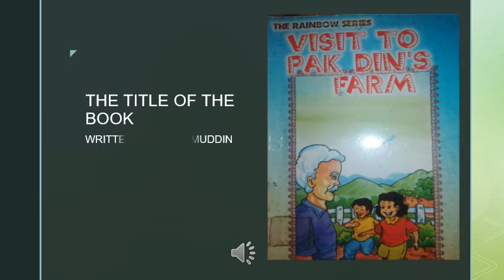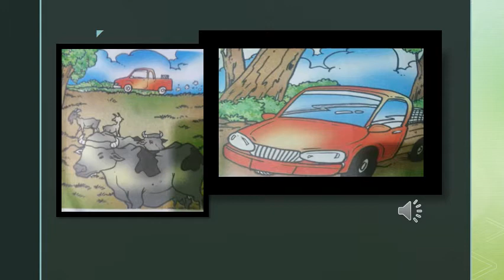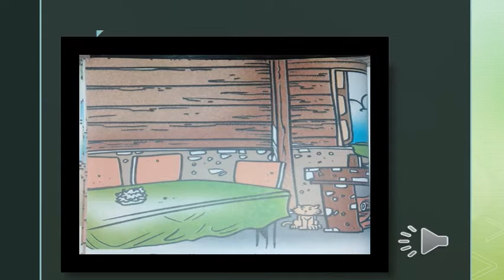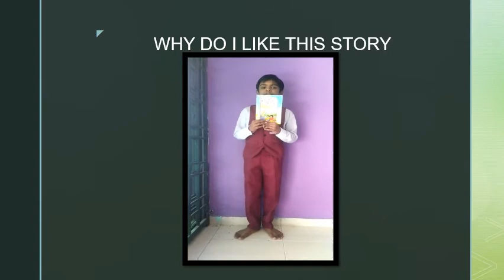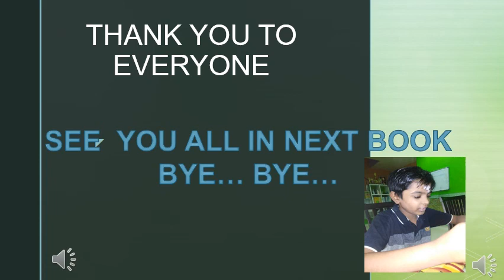S Guruprakash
PERTANDINGAN RESENSI BUKU (THN 3) PKP 3.0